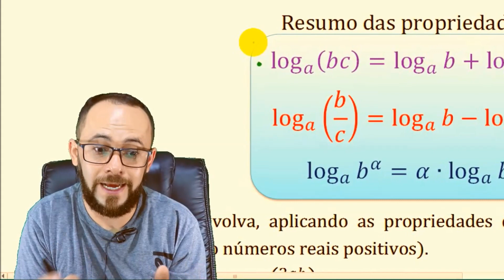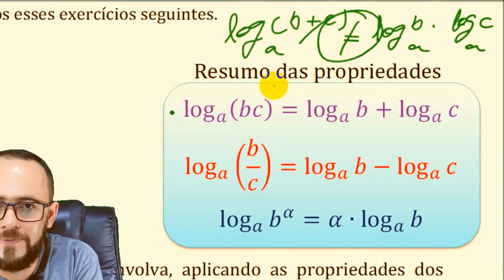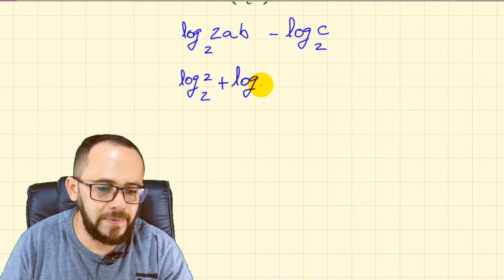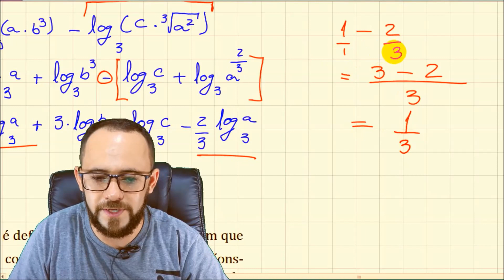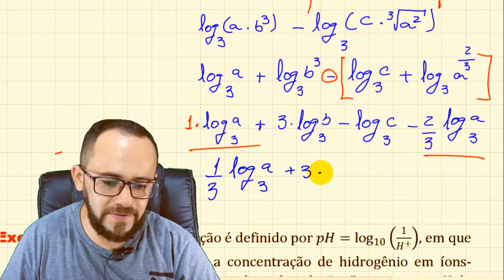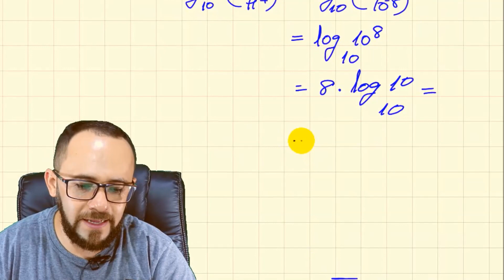LOGARITMO | APLICAÇÃO DAS PROPRIEDADES